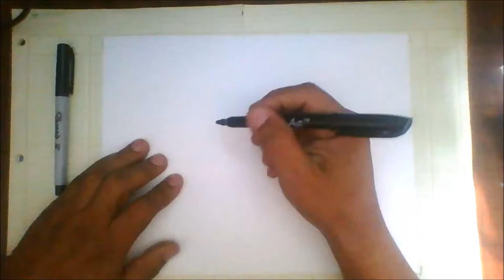How to Draw a cartoon Marker